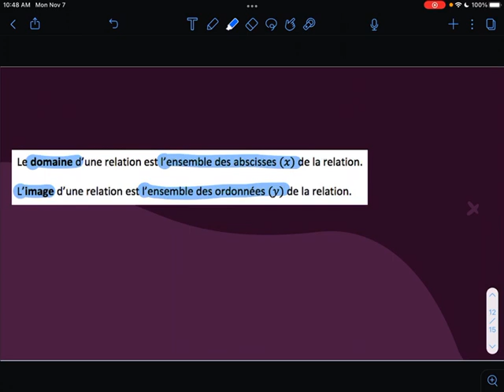MPM2D- 4.1 - relations et fonctions